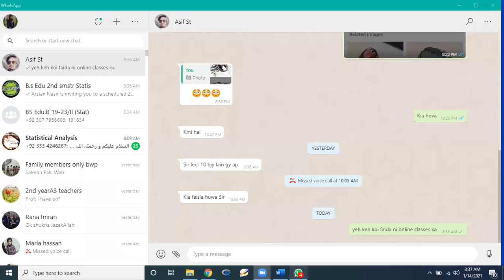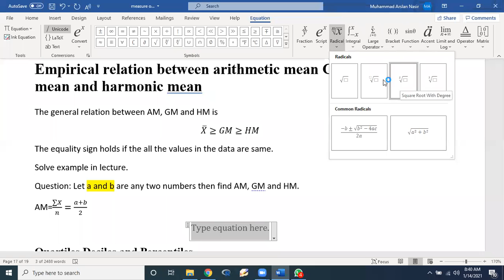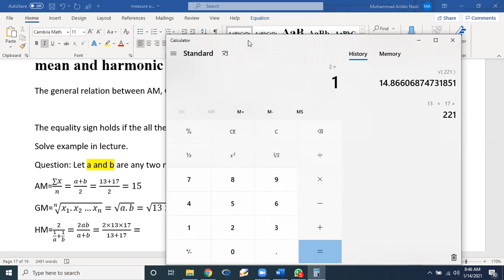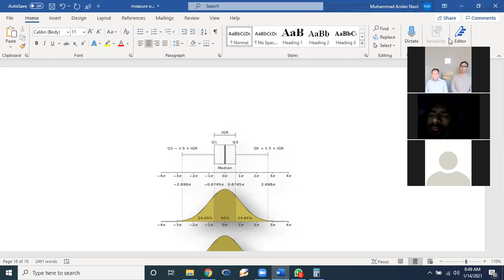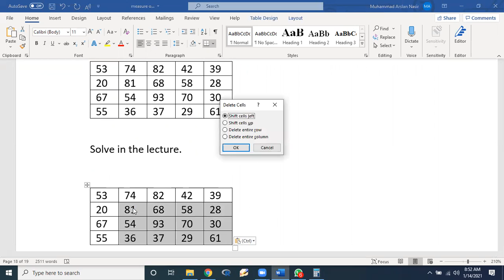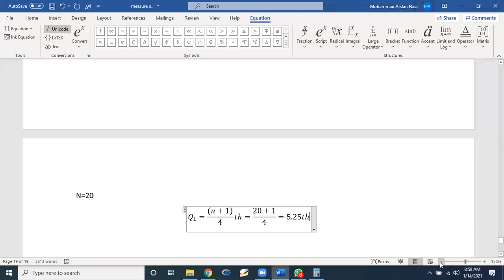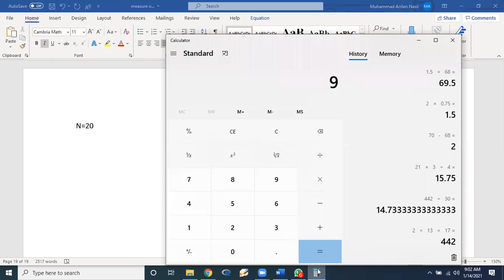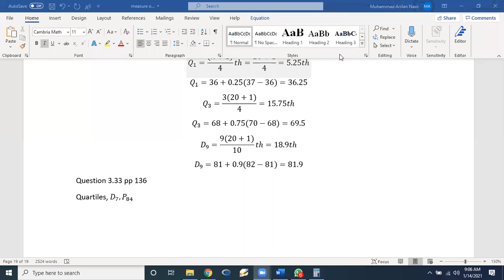Quartiles Deciles and Percentiles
Dr. Muhammad Arslan
Govt SE college Bahawalpur
BS education